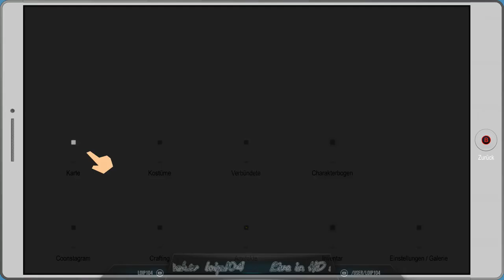[DE] South Park 2 - DrZ [08]Sorry , ich mag keine Kinder